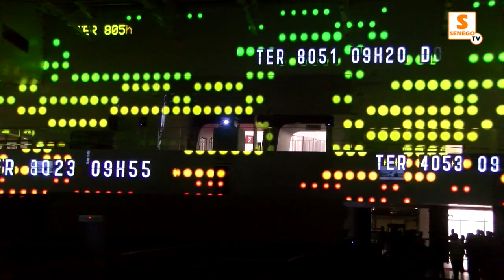TER : LES PERSONNES A MOBILITES REDUITES NE SONT PAS OUBLIEES DU TRAJET